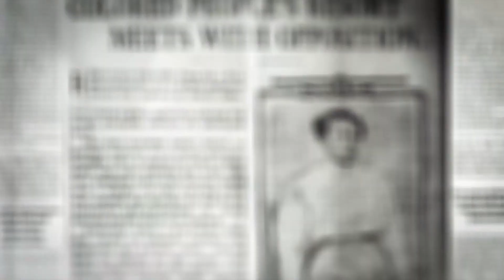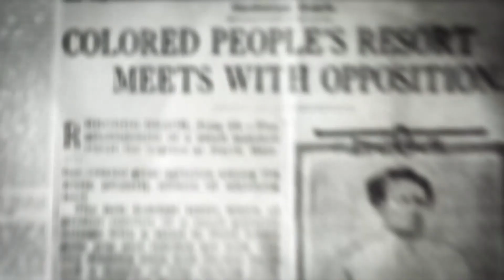Wade in the Water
Wade in the Water: A Journey into Black Surfing and Aquatic Culture (2023) reclaims the 1,000-year-old tradition of Black surfing. Piloted by historical experts and community leaders in the BIPOC surfing movement and braiding historical accounts, footage, and recreations, modern-day testimonials, live-action shots, and interviews, the film dismantles the racial barriers of conventional surf culture, delves into the overlooked history of Black surfing’s legacy, and honors its current movement — inspiring the next generation of Black surfers.